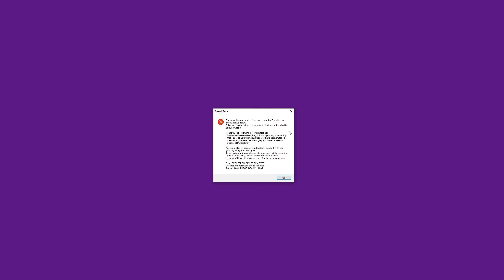C3S45 | Baldur's Gate 3 5th Edition Edition | Patch 4 | An unexpected visit | Let’s Play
Session 45 of my 3rd Baldur's Gate 3 5th Edition Edition play through.

Dungeons and Dragons 5e | Dungeons and Dragons 5th Edition | DnD5e | Baldur’s Gate 3 | RPG